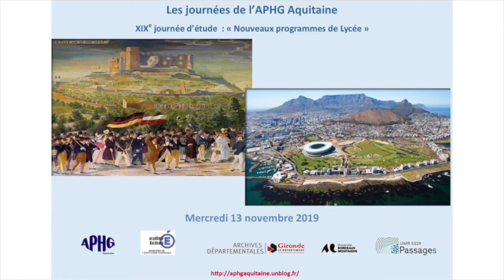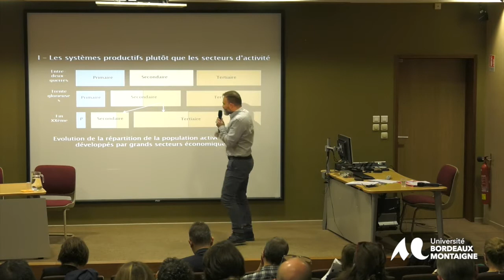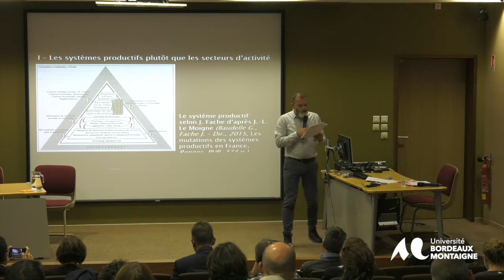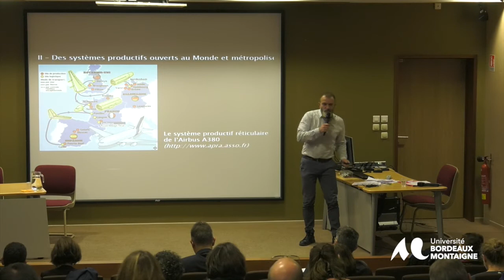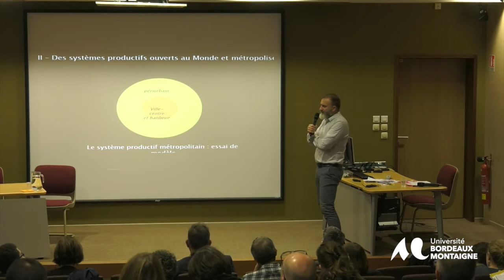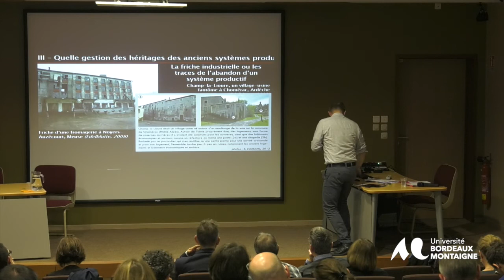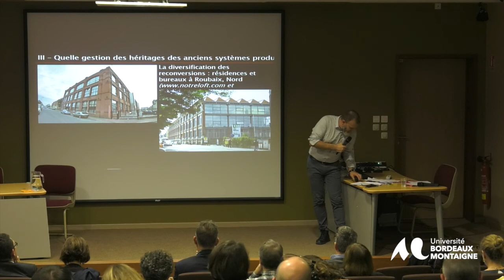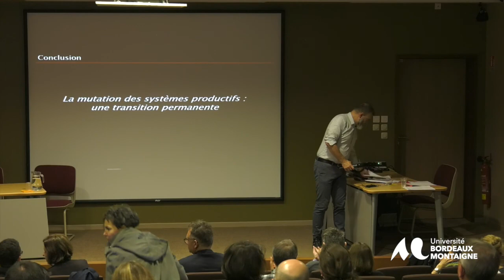« Les mutations des systèmes productifs en France »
Entre territoires, héritages et réseaux.